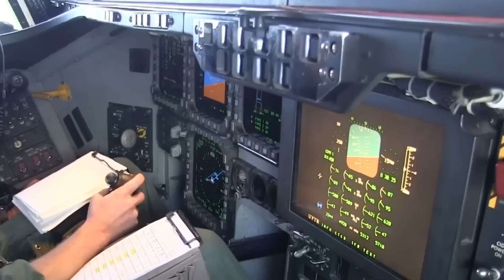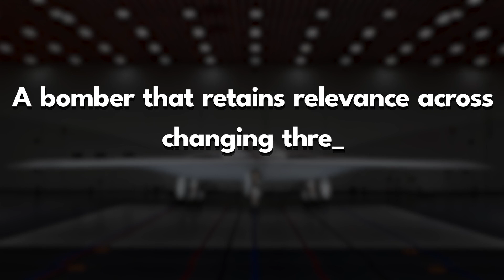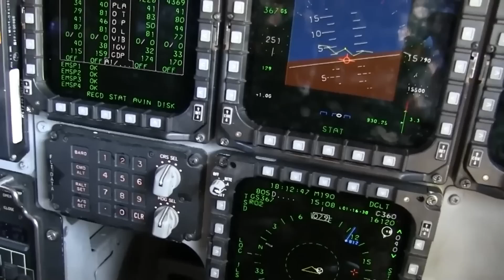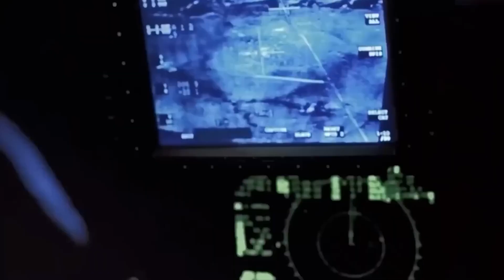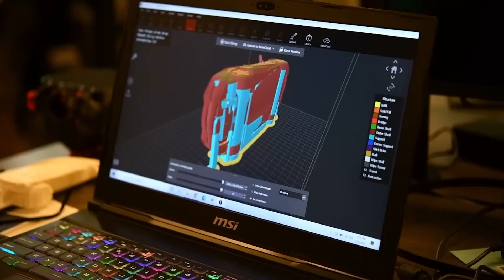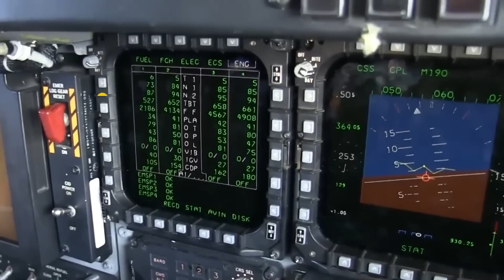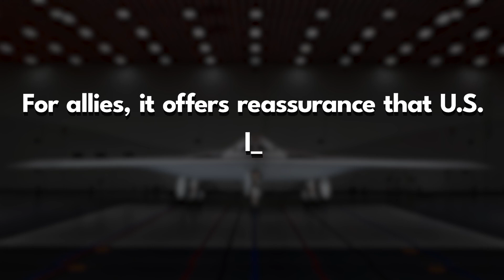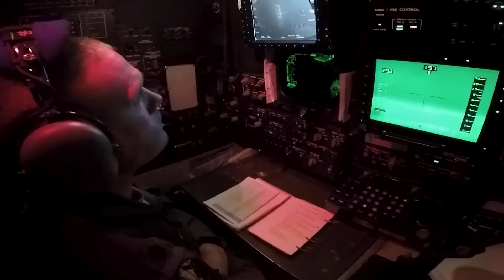USAF Just REVEALED a New Plan to Turn the B 21 Raider Into the Ultimate Dogfighter!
In this video, we uncover how the B-21 Raider—once envisioned purely as America’s next stealth bomber—has quietly evolved into a multi-role powerhouse designed to reshape the future of U.S. air dominance. We break down the Air Force’s emerging vision of the B-21 not just as a deep-strike platform, but as a stealth “missile magazine,” a networked force-multiplier capable of supporting fighters, managing drones, and surviving inside heavily contested airspace. You’ll see how its open architecture, advanced sensors, two-person crew concept, and rapid-upgrade design turn the Raider into a flexible strategic asset built to adapt faster than any bomber in U.S. history. And finally, we explore the real question shaping global airpower today: is the B-21 merely the next bomber—or the aircraft that will redefine how future wars in the sky are fought?

00:00 Outro
03:33 The B-21 Legacy of Stealth, Engineered for Tomorrow
05:54 Beyond the Bomber The B-21 as Force Multiplier
08:08 Redefining the Crew A New Approach to Bomber Operations
10:17 Stealth and Survivability Adapting to the Modern Threat
12:03 Upgrading for Tomorrow Open Architecture and Rapid Adaptation
13:48 Strategic Impact Air Force Transition and Policy Implications
15:56 Looking Ahead The B-21 and the Future of Airpower
17:22 Outro